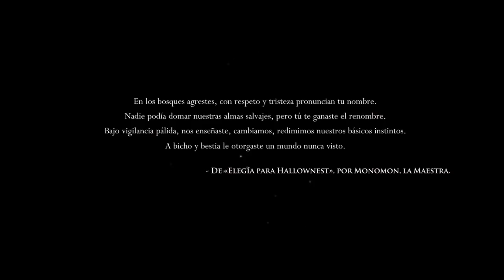Hollow Knight - Primeras impresiones - EP1